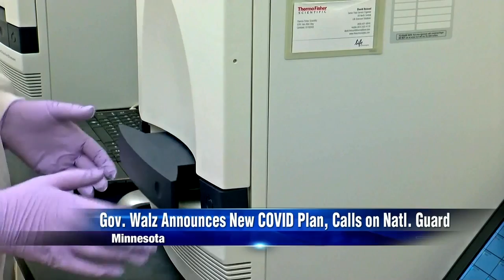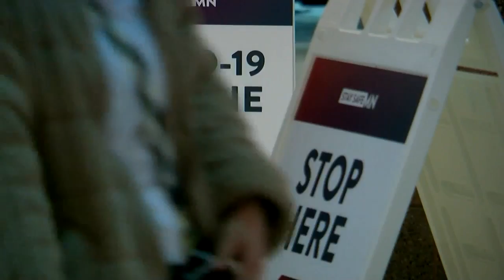Walz taps National Guard to help increase COVID rapid testing, hospital capacity